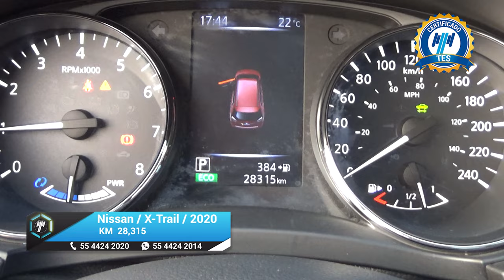Nissan / X-Trail Híbrido / 2020 -17765